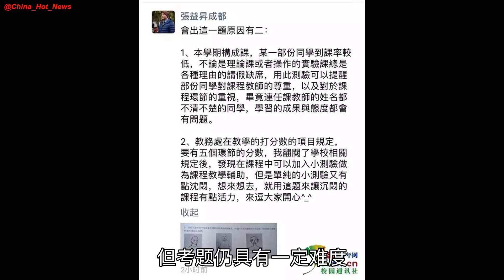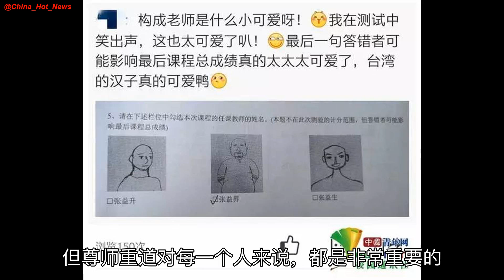四川一大学考卷出了道“送分题”，有同学在测试中笑出声…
“我在测试中笑出声，这道题也太有趣了。”四川农业大学2018级学生周丽在社交平台发了一条动态并配有一张图片，引来了好友的点赞及转发。周丽告诉记者，这张图出自自己正在修读的构成课程结业考试中，而这道“……